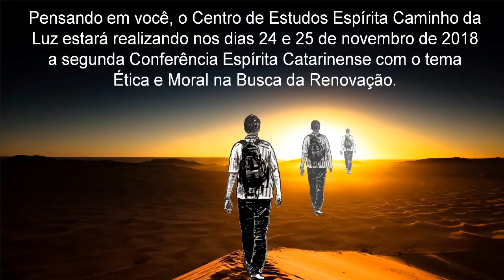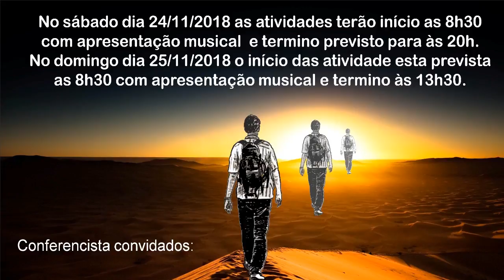Informativo CEECAL - II Conferência - Voz